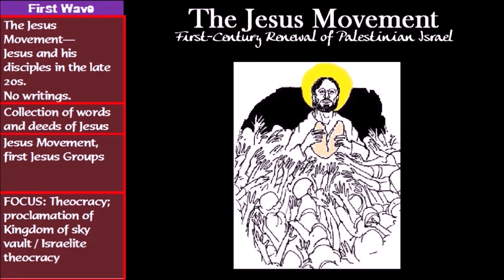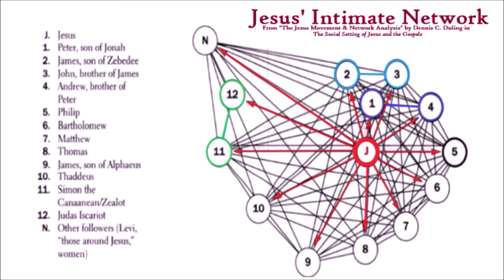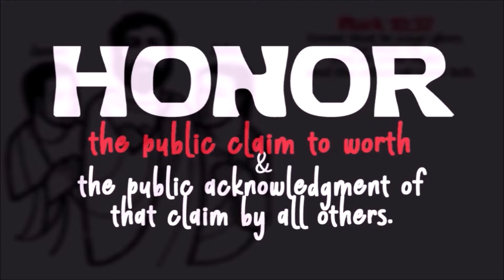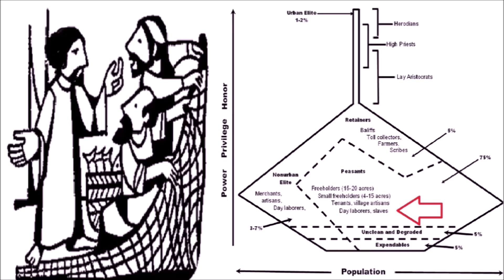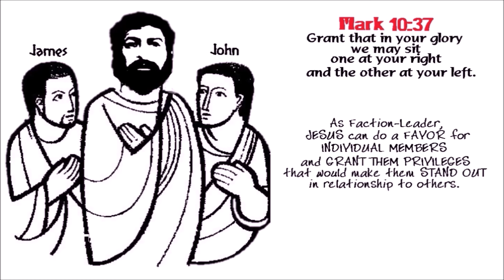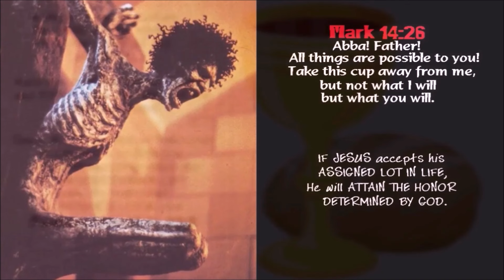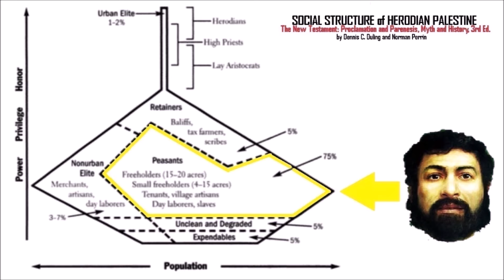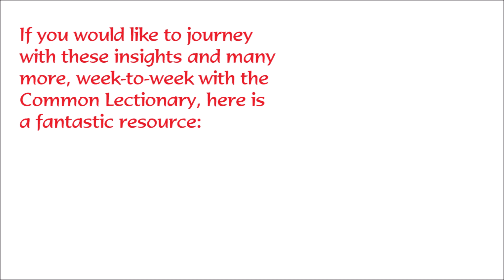Is Jesus The Focus Of The Gospels?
Is Jesus the focus of the Gospels and New Testament? In Mark 10:35-45, James and John, ask a favor of Jesus. What is the significance of this request? What was Jesus' inner circle like? What does it mean to "drink the cup of Jesus? What did Jesus' "New Way" involve?